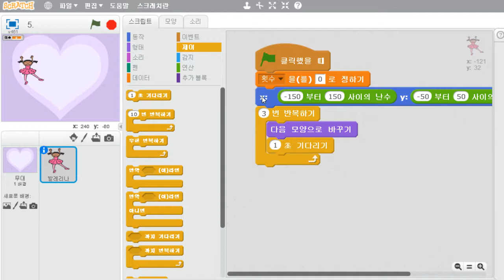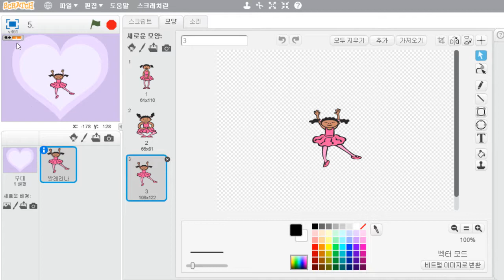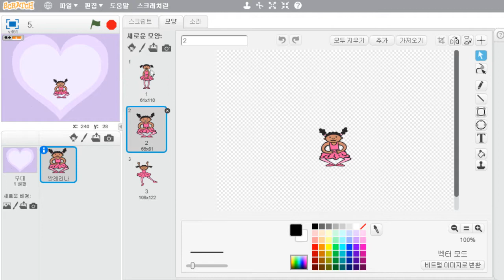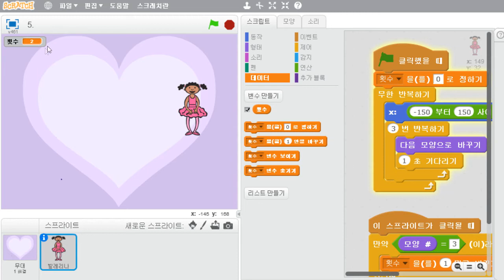기출유형문제1회 문제5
본 영상은 이기적 SW코딩자격 2급 스크래치에 수록된 영상입니다.